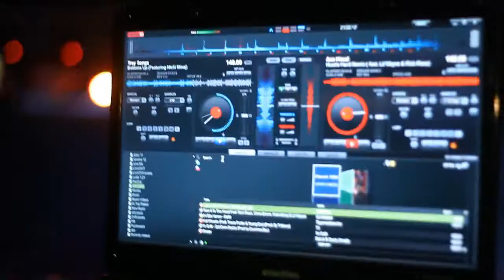Team E.B.E. At Privilege 8/3/12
The night of 8/3/12 at Privilege, hosted by Team EBE. Video By Brian Williams Of Sk Media.